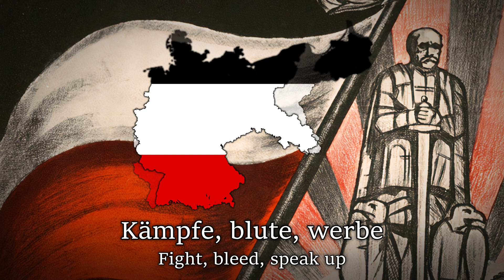Marsch der Deutschen in Polen -- [Songs of Germans living in areas ceded after WWI]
The song is dedicated to Germans living in areas ceded to Poland after World War I, but the lyrics don't include any specific place names, so it spread widely and became the song of Germans living abroad.